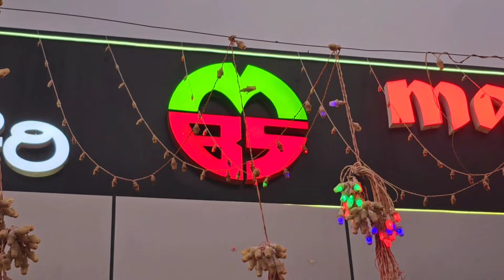rain continues heavy/പെരുമഴയത്തും ഞങ്ങളുടെ ജോലി/bangalore/shayaan sha vlog/malayalam